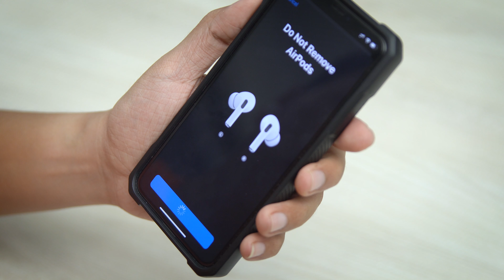Trên tay nhanh Airpods Pro - Đỉnh cao tai nghe chống ồn.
Đơn giản nhưng vô cùng tiện lợi với rất nhiều tính năng như khử ồn chủ động, thu âm thanh môi trường và cũng rất là dễ sử dụng đã làm nên 1 đẳng cấp không ai khác chính là Airpod Pro đến từ Apple.